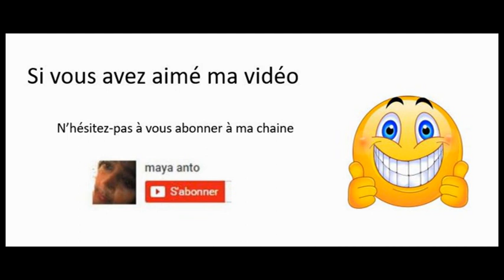Cinéma des années 1970 à 1979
Les films dans les années 70 ayant reçu soit :
Un Oscar
Un César
Une Palme d'or à Cannes